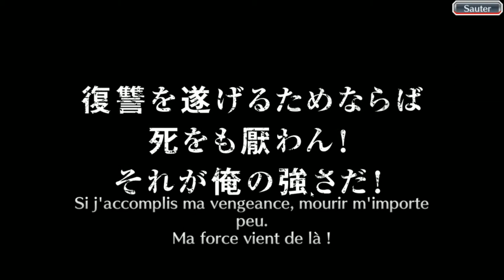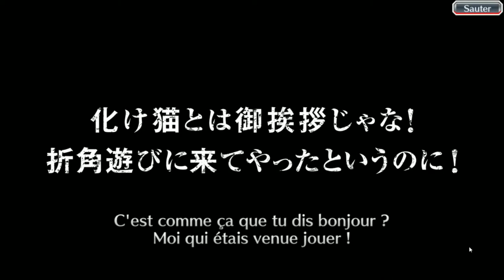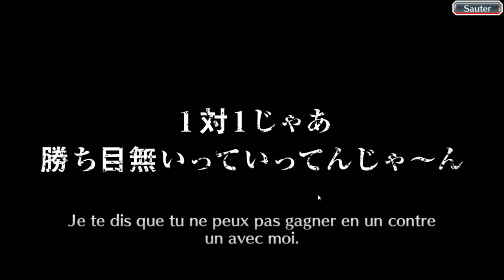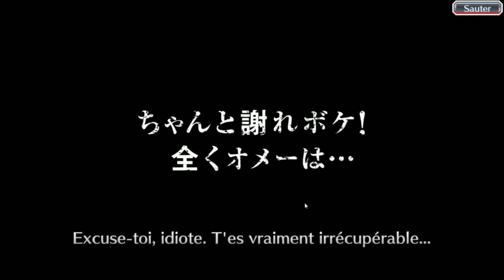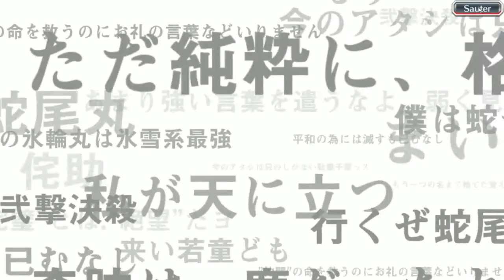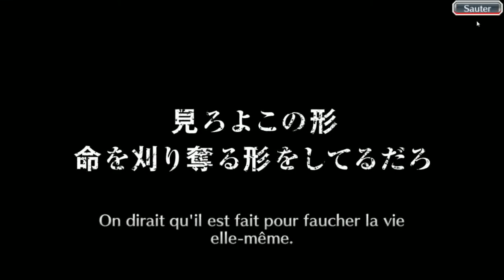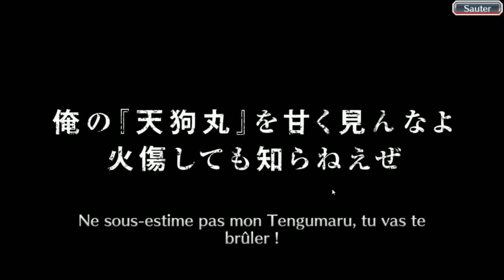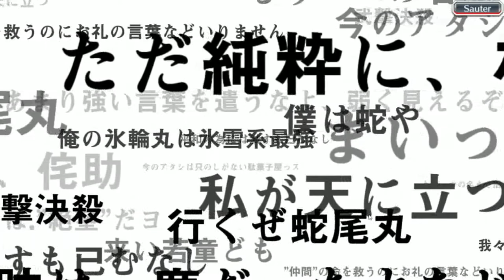Bleach Brave Souls ep162 - Kamamura direction le monde des humains